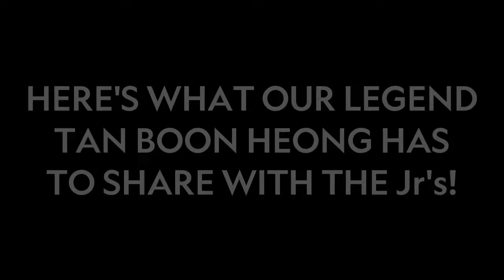🏸 This is what happens when you train with a LEGEND!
It's very HEART WARMING to see that Tan Boon Heong, former WORLD No.1 with Koo Kien Keat (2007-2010) is still giving back to the JUNIORS by Sparring & Training with them. He also shared his experience with the Juniors to motivate them.

Wish we had more former players coming back to at least share their experience with our Malaysian Junior team to boost their confidence and help them to grow faster & better.

We'll be uploading a video at least once a week or maybe more.